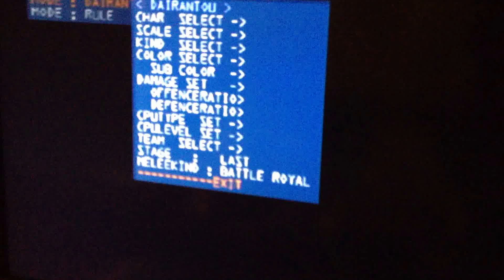Super Smash Bros. Melee (GCN): Playing as Crazy Hand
My brother playing as Crazy Hand in Super Smash Bros. Melee for GameCube. I used an Action Replay MAX to play as him.
Notes:
1. It freezes at the end.
2. The sound may be a little low so you might want to turn the volume up.
3. In order to play as Crazy Hand you need to, set the debug menu to play as him, then plug a controller into the player 4 slot.